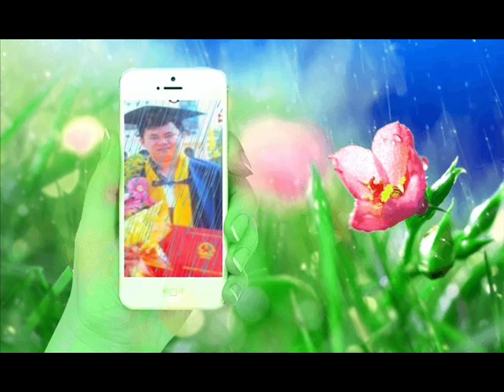Khai Speaking Out Disease 54